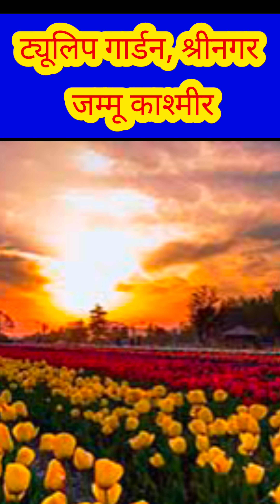भारतातील शीर्ष 10 प्रसिद्ध फ्लॉवर ठिकाणे /Top 10 Famous Flower Places in India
भारतातील शीर्ष 10 प्रसिद्ध फ्लॉवर ठिकाणे

 वैविध्यपूर्ण लँडस्केप आणि दोलायमान परंपरांचा देश असलेला भारत, जगातील काही सर्वात मोहक फुलांच्या ठिकाणांचे घर आहे.  बर्फाच्छादित हिमालयापासून शांत दक्षिणेकडील किनारपट्टीपर्यंत, प्रत्येक प्रदेश आपल्या स्वतःच्या दोलायमान रंगांचा आणि सुगंधांचा कॅलिडोस्कोप दाखवतो ज्यामुळे कोणाचेही डोळे चमकू शकतात आणि त्यांचे हृदय एक ठोका चुकवू शकते.

व्हॅली ऑफ फ्लॉवर्स, उत्तराखंड: हिमालयातील सिम्फनी

 उत्तराखंडच्या हिमालयीन राज्यात उंच वसलेले, व्हॅली ऑफ फ्लॉवर्स आता युनेस्कोचे जागतिक वारसा स्थळ आहे जे खरोखरच त्याच्या नावाप्रमाणे जगते.  पावसाळ्यात, दुर्मिळ आणि मायावी निळ्या खसखससह असंख्य रानफुलांच्या मंत्रमुग्ध करणाऱ्या प्रदर्शनासह, ही प्राचीन दरी रंगांच्या सिम्फनीमध्ये बदलते.  जेव्हा तुम्ही हिरवळीच्या कुरणातून ट्रेक करता आणि पर्वताच्या शुद्ध हवेत श्वास घेता तेव्हा तुम्हाला आनंदाची भावना जाणवेल जी केवळ निसर्ग सौंदर्य प्रदान करू शकते.

कास पठार, महाराष्ट्र: सह्याद्रीचा फुलांचा कॅनव्हास

 "महाराष्ट्रातील फुलांची दरी" म्हणून प्रसिद्ध, कास पठार हे एक लपलेले रत्न आहे जे पावसाळ्यात त्याचे वैभव प्रकट करते.  पठार एक जिवंत कॅनव्हास बनते ज्याची कल्पना करता येणाऱ्या प्रत्येक रंगाच्या दोलायमान फुलांनी मग्न होते.  लहान रानफुलांपासून ते दुर्मिळ ऑर्किडपर्यंत, भारतातील या सर्वोत्तम फुलांच्या ठिकाणांपैकी जैवविविधता आश्चर्यकारक आहे.  निसर्ग प्रेमी आणि छायाचित्रकारांसाठी हे एक नंदनवन आहे, जे निसर्ग मातेच्या कलात्मक तेजाची झलक देते.

Chandigarh Rose Garden: The Rose Capital of India

Known as the "City Beautiful," Chandigarh boasts the largest rose garden in Asia, aptly named the Zakir Hussain Rose Garden. This breathtaking garden is a showcase of thousands of rose varieties, creating a fragrant and visually stunning landscape. A visit during the annual Rose Festival is a treat for the eyes and the soul, as the garden comes alive with vibrant colors, cultural performances, and a delightful rose competition. It's a place where the language of love is spoken through the timeless beauty of roses.

Tulip Garden, Srinagar: A Riot of Tulips by Dal Lake

Srinagar's Indira Gandhi Memorial Tulip Garden is a kaleidoscope of colourful bulb-like tulips set against the stunning backdrop of the Zabarwan Range. When spring arrives, it's a riot of colours, with tulips in every shade imaginable, creating a scene straight out of a fairy tale. A leisurely stroll through these captivating flower places will fill your heart to the core with joy and appreciation for nature's artistry.

Lalbagh Botanical Garden, Bengaluru: Floral Paradise in the Garden City

In the heart of bustling Bengaluru lies the tranquil Lalbagh Botanical Garden, a haven of serenity and botanical splendor. This historic garden is home to a vast collection of exotic and indigenous plants, including a stunning array of flowers. The biannual Lalbagh Flower Show, held on Republic Day and Independence Day, transforms the garden into a mesmerising floral spectacle. Witnessing the colourful displays of carefully curated flowers and intricate floral designs is a true delight for the senses.

उटी, तामिळनाडू: वनस्पति रत्न

 उटीचे सरकारी बोटॅनिकल गार्डन हे निलगिरी टेकड्यांवरील फुलांच्या विविधतेचा पुरावा आहे.  हे नंदनवन गुलाब, ऑर्किड आणि विलक्षण मोहोरांचे प्रदर्शन करते, प्रत्येकाचे अनोखे आकर्षण.  भारतातील या सर्वात मोहक फुलांच्या ठिकाणी फिरताना एखाद्या सुगंधित वंडरलैंडमध्ये पाऊल ठेवल्यासारखे वाटते, जिथे रंग आणि सुगंधांची सिम्फनी पूर्णपणे मादक आहे.

मुन्नार, केरळ: नीलाकुरिंजीचे ब्लू कार्पेट

 मुन्नार, "दक्षिण भारताचे काश्मीर" त्याच्या पन्ना चहाच्या बागांसाठी प्रसिद्ध आहे.  परंतु दर 12 वर्षांनी एकदा, ते वेगळ्या रंगाची - निळ्या रंगाची सजावट करते.  नीलाकुरिंजीची फुले सामूहिकपणे बहरली आहेत, टेकडीच्या कडेला मंत्रमुग्ध करणाऱ्या निळ्या कार्पेटमध्ये झाकून टाकतात.  स्वप्नातल्या वॉटर कलर पेंटिंगमध्ये पाऊल टाकल्यासारखे आश्चर्य आणि नॉस्टॅल्जियाची भावना निर्माण करणारा हा देखावा आहे.